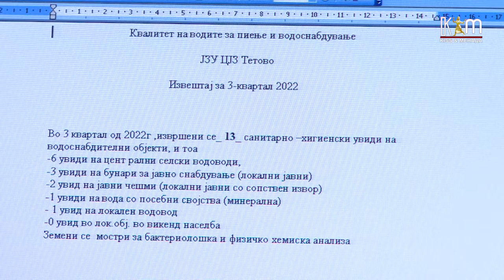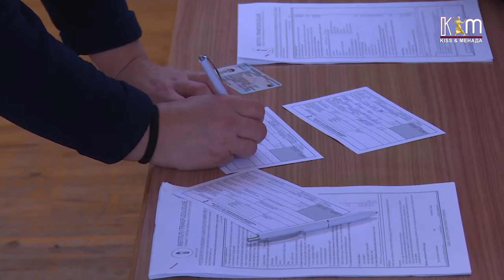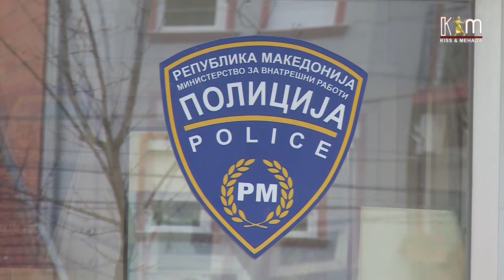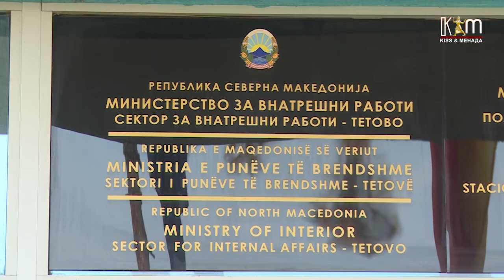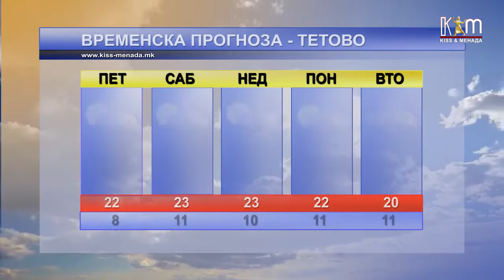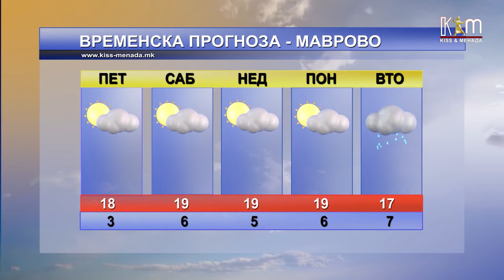Регионални вести - 7 октомври, 2022 година